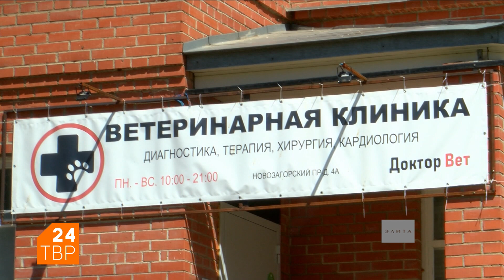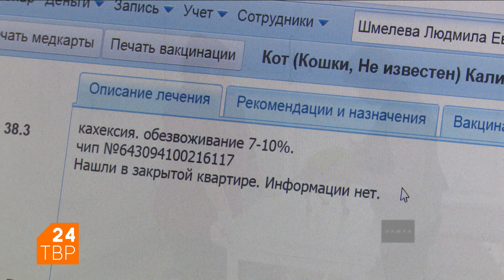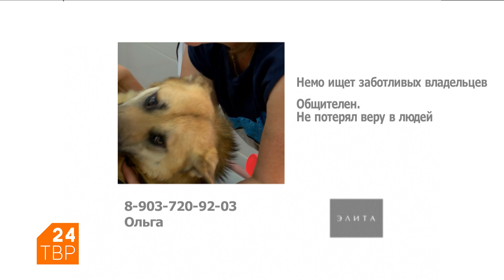Фила бразилейро – собака для опытных собаководов | Элита | Сергиев Посад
Бразильский фила – мощная красивая собака, фанатично преданная семье, где живёт. Вместе с тем, фила может быть агрессивным по отношению к чужим людям и животным, и потому подходит только опытным собаководам.

Порода фила бразилейро была выведена для поимки беглых рабов и возвращения их невредимыми хозяину. Кроме того, фила – бесстрашный охотник.

Фила – думающая собака. Фила бразилейро любит всю семью, в которой обитает, в том числе животных в доме. Вместе с тем, новичкам заводить собаку этой породы не рекомендуется – в неумелых руках фила может стать опасным оружием.